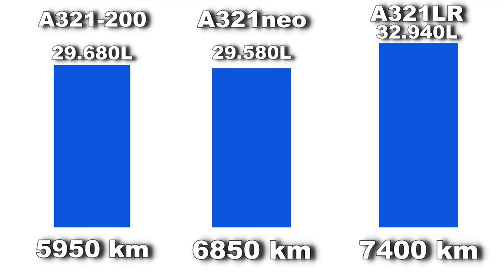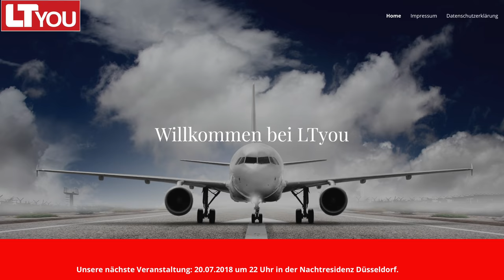NEUE Schweizer Airline? AeroNews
A321LR - Airbus will Boeing auf Langstrecken konkurrieren - Blick